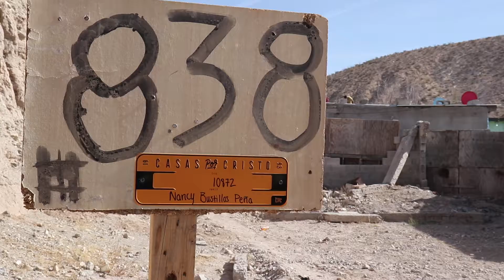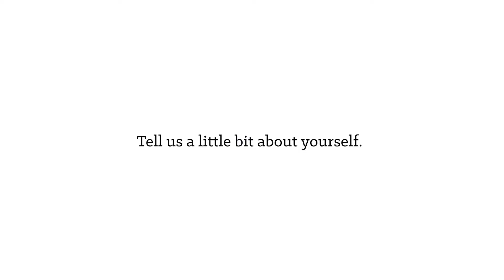First Look | Pena Family | 10872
10872 | Juárez, Mexico | Casas por Cristo